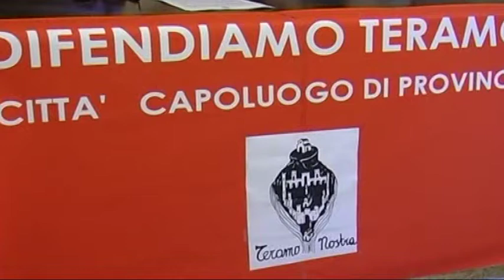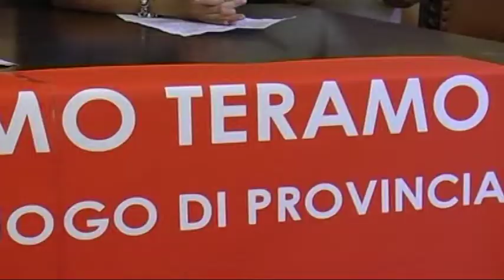Province, Teramo nostra prevede capoluogo più povero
Il dibattito sull'accorpamento delle Province si sposta ora dal campanile al problema servizi. A lanciare l'allarme l'Asociazione "Teramo Nostra" che dichiara: la città rischia l'impoverimento e annuncia che porterà avanti tutte le iniziative possibili per bloccare il decreto.